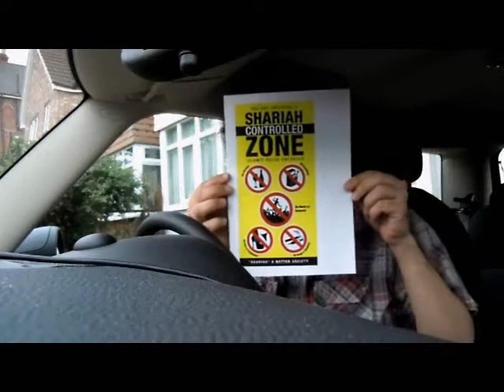UK Zones sous Controle de Sharia